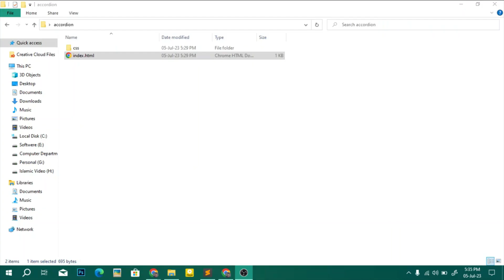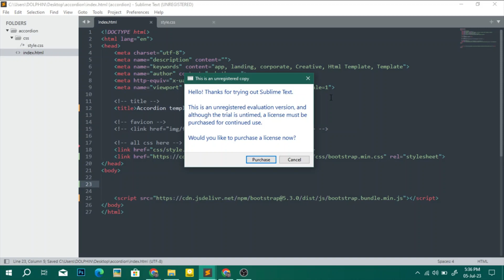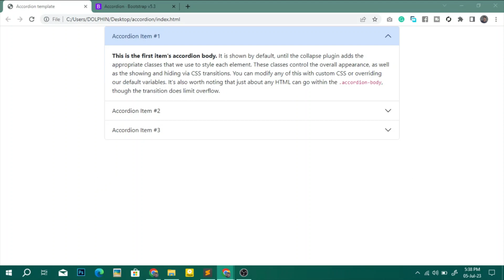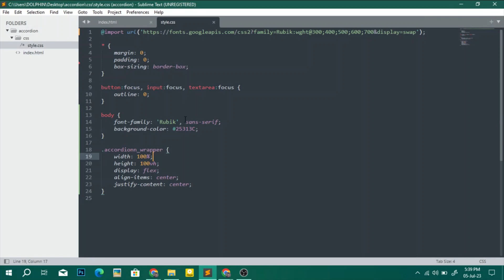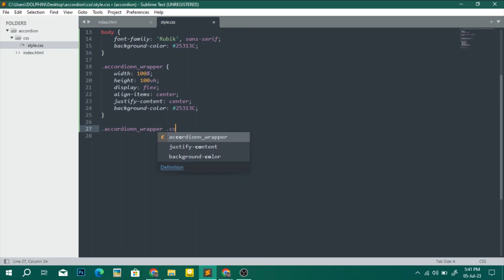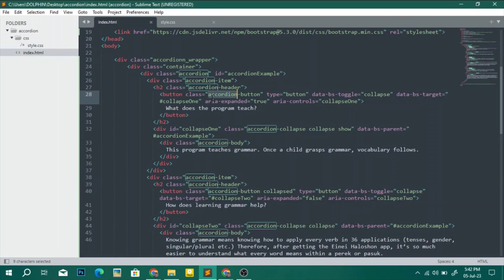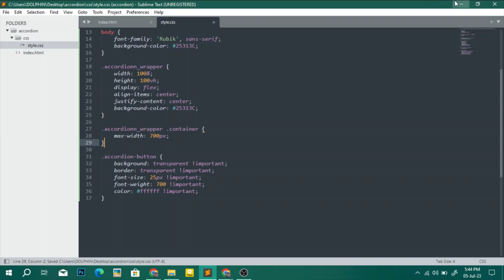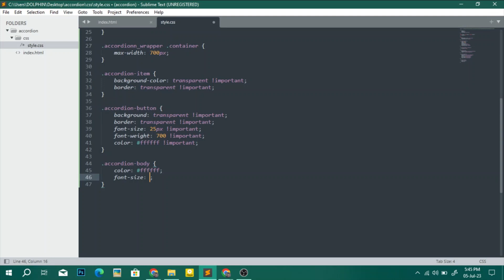How to use Bootstrap 5 Accordion custom code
In this video, You will learn how to use Bootstrap accordion custom code and html css. Very easy and unique.

You will learn:
1. HTML5 CSS3 Core concept
2. Bootstrap Grid system
3. UI/UX Design concept
4. W3C validation code